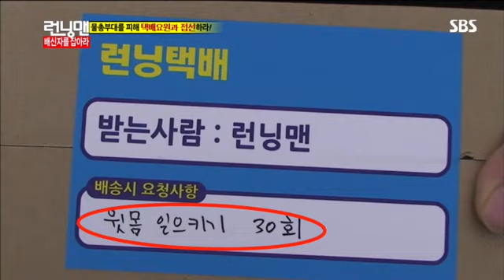런닝맨 엄정화,김상경 #3